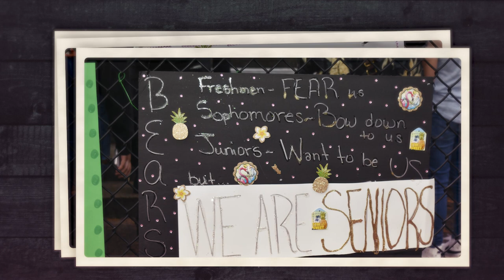Pep Rally Photos 2021